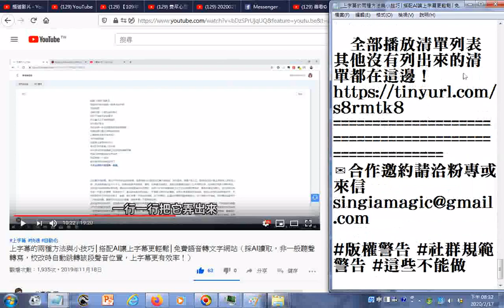瀏覽#製片#AI 輔助 上字幕的兩種方法與小技巧│搭配AI讓上字幕更輕鬆│免費語音轉文字網站（採AI讀取，非一般聽聲轉寫，校改時自動跳轉該段聲音位置，上字幕更有效率！）